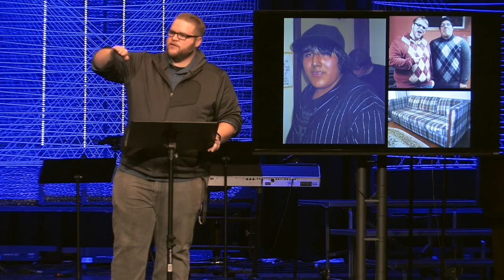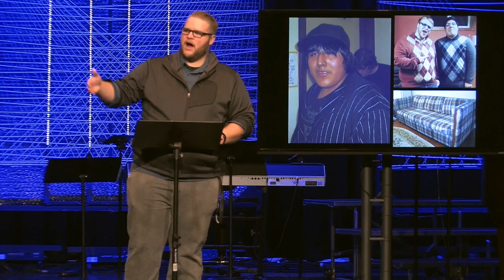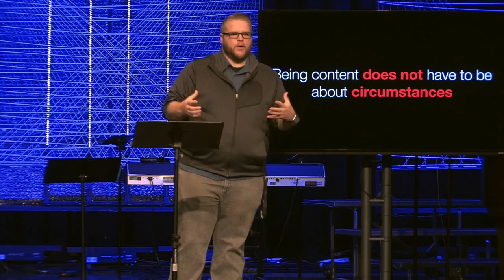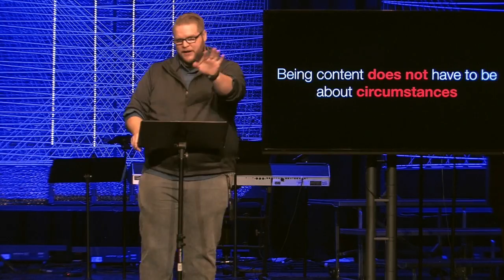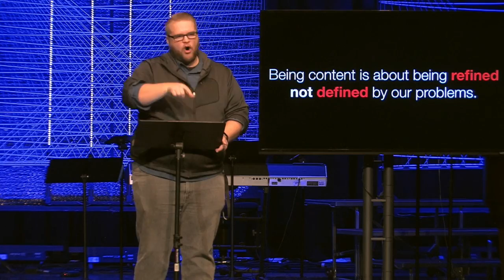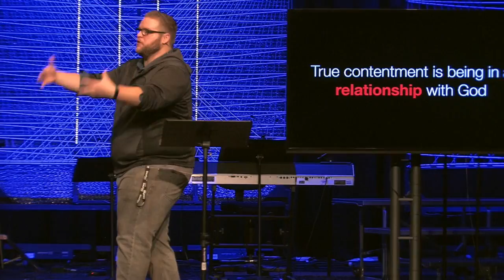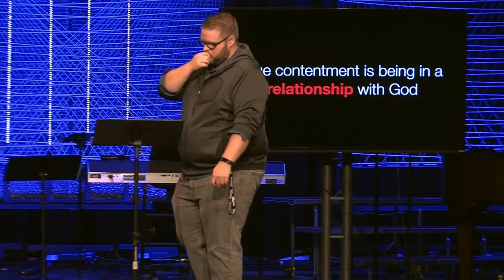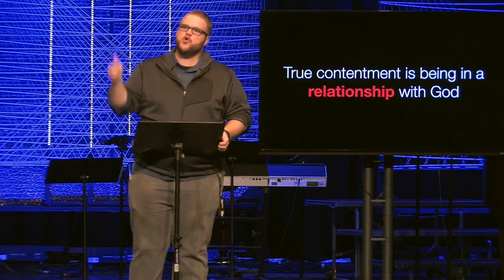Better Than Happy Are You Content